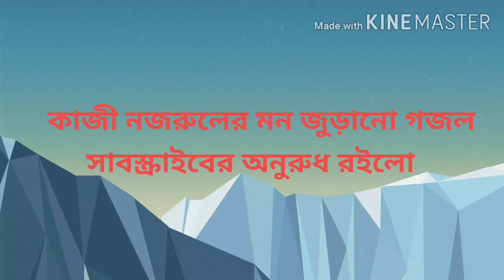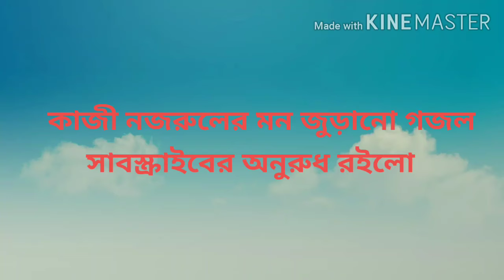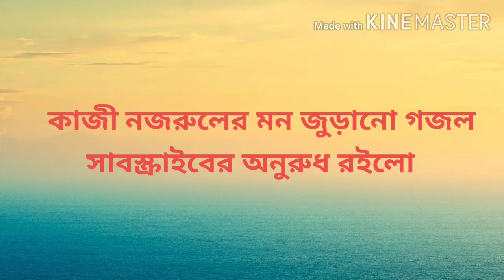আত্তার শান্তির জন্য মন জুড়ানো নজরুলের গজল শুনুন।